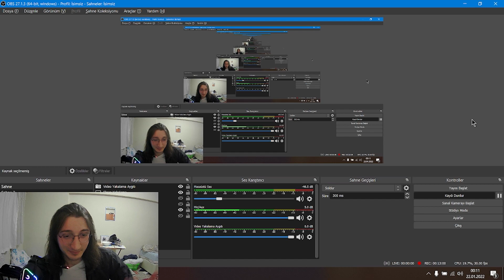SON RANK35 BÜKÜCÜLER! - BÖYLE OYNAYIŞ YOK! w/(ZeyroX,Mahir,messi)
Selam arkadaşlar, Bilek Gücü ve onun ruhu geri dönüyor!
Şu an beklenilen oyun performansını sergileyebilecek teknik donanımlara sahip olmasam da kendimi motive etmek ve  sizlere yüksek dozda seyir zevki yaşatmak için canlı izlediğim klan arkadaşım Fatih ve onun arkadaşlarının maçlarını canlı aktarıyorum.  Umarım video hosunuza gider, umarım taktik olarak bir şeyler kazanırsınız. Herkese iyi seyirler dilerim...